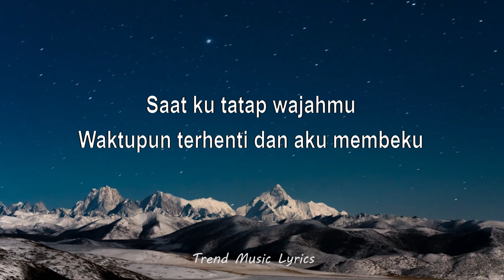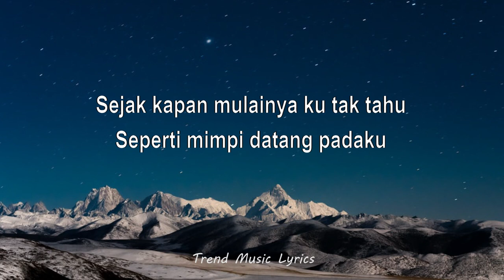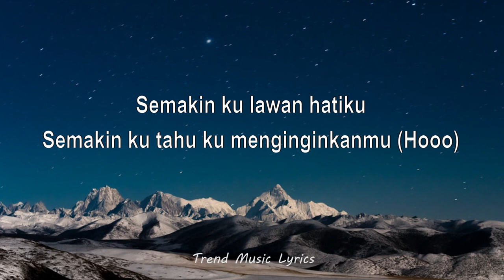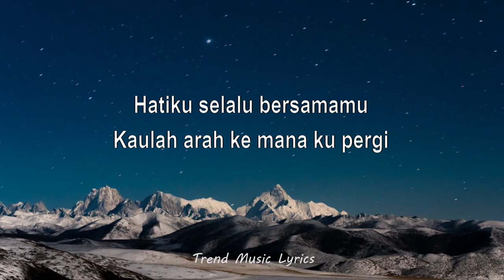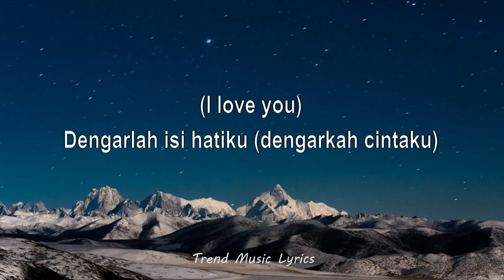Sarah Mukti - Isi Hati (Lyrics)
🎤 Lyrics

Saat ku tatap wajahmu
Waktupun terhenti dan aku membeku
Sejak kapan mulainya ku tak tahu
Seperti mimpi datang padaku
Getarkan hatiku

Dengarkah cintaku
Only you
Pujaan hatiku
Kau datang bagai angin yang berhembus
Merasuk jiwaku
Mengisi relung hatiku

Semakin ku lawan hatiku
Semakin ku tahu ku menginginkanmu

Dengarkah cintaku
Only you
Pujaan hatiku
Merasuk jiwaku
Mengisi relung hatiku

Hatiku selalu bersamamu
Kaulah arah ke mana ku pergi
Tak terbayang hidupku
Hidupku tanpa kamu di sisiku
Di sisiku

Dengarkah cintaku
Only you
Merasuk jiwaku
Mengisi relung hatiku

Dengarlah isi hatiku (dengarkah cintaku)
(Only you)
Oh pujaan hatiku
Merasuk jiwaku
Merasuk jiwaku
Mengisi relung hatiku